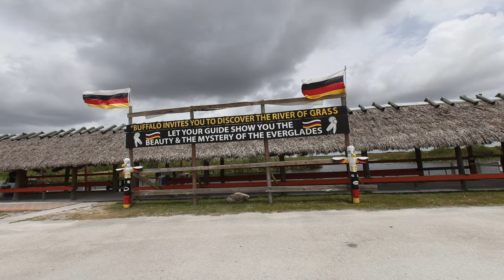Esta es mi casa, VR180 8K Cámara de cine Canon R5C •-|-• Bocaranda El Show, Podcast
Probando una camara de cine con estas tomas de mi casa, de Miami y de mi gente, a ver que tal salen con la cinema camera Canon R5C con el lente VR180, que triste que se graba en 8K pero YouTube le baja la calidad y jamas sera lo mismo 4K comparado con el 8K - Recuerda qu esto es solo es una prueba si puedo manejar el 8k. Y si puedo dominar el VR180 de cine. Esto es para verlo con unas gafas de Facebook META QUEST o con unas APPLE VISIÓN, lo verás en 3D pero sino puedes mover el celular para poder ver mucho mas de cada video o fotografías.

GPS GRATIS CON LA VOZ DE BOCARANDA... ...Deja que una voz amiga te guíe en tu camino... La mia, donde te daré las instrucciones de voz giro a giro en tu próximo viaje

Mis Otros canales:
Canal Personal:

◥◣Articles◥◣
Baja tu GPS con la voz  Bocaranda